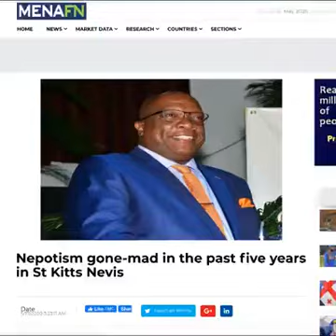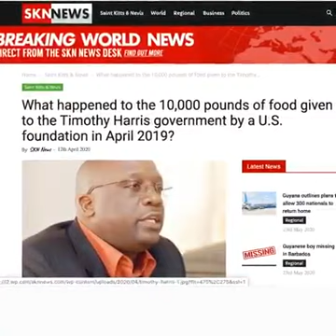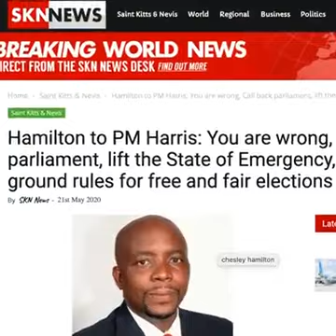'Vote Dem Out !